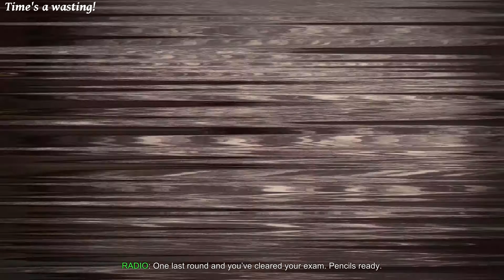A Look Back at July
Music is The Entertainer by Scott Joplin.